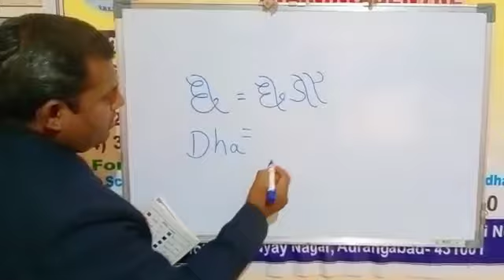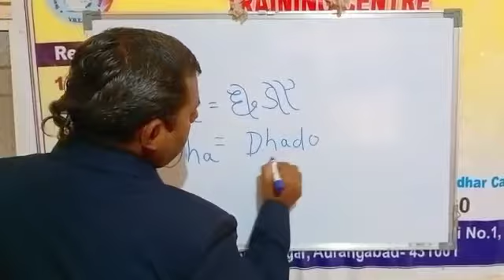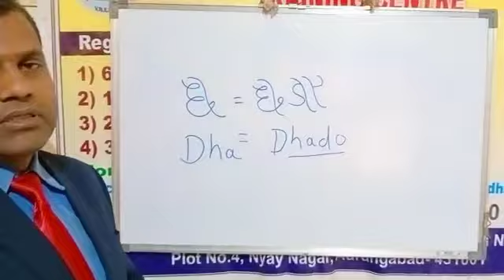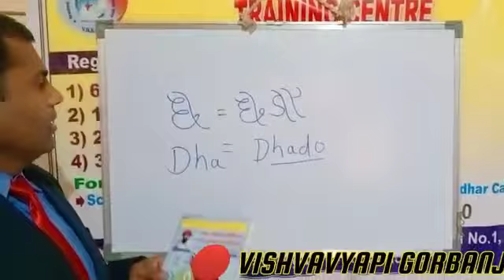"ध" लिखना शिखे LEARN "DHA" in gor banjara lipi& language for gor banjara medium school edu in word.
[02/02, 9:43 am] GORBANJARA VARNAMALA: VISHVAVYAPI GORBANJARA EDUCATION MISSION INDIA जगेर पुठेप गोर बंजारार अस्तित्व छ पळ • स्वताहार याडिर बोलिभाषा म शिक्षण व्यवस्था छेनी. भारतेन स्वातंत्र्य मळेन 75 साल वेगे तरी खरे अर्धेती गोरबंजारा समाज कुन्सीज वातेती स्वातंत्र्य छेनी. भारतेर नाळि नाळि राज्ये नूसार नाळि नळ भाषा अन वो भाषावुरी नाळि नाळि लिपी जे आजेस लग गोरमाटी बडे वेलाती शिकरे छ. जू नाळि नाळि भाषा स्वतंत्र लिपीम शिक्षण व्यवस्था छ जुच गोरमाटी भाषा स्वतंत्र लिपी म शिक्षण व्यवस्था छ अभ्यासक्रम पूर्ण तयार छ... व्हिडिओ SUBSCRIBE करो बेल आयकॉन दाबो जेणेकरून से व्हिडिओ र नोटिफिकेशन मळतो रिहे.. आपळे तांडेम गोरबंजारा मेडियम स्कूल सुरु करेर संकल्प करो.. किमान 12 वी सायन्स पास चावछ. D.ed,B.ed.kunsibi digress pass चावछ ऊ छोरि /छोरा गोरबंजारा मेडियम एज्युकेशन डिप्लोमा ट्रेनिंग लेन राज्येम/जिल्हाम/ तालूकाम स्वताहार ट्रेनिंग सेंटर सुरू कर सकोछो. नतो अपळे तांडेम संस्था अंतर्गत अगर स्वताहा चालू कर सकोछो इंग्लिश मेडियम स्कूल सोबत लेन. डायरेक्ट गोरमाटी टू इंग्लीश शिक्षणेर उपक्रम रबाऊ सकोछो..lipi alphabet school educational banjara central GOVERNMENT ENGLISH bhajan sadguru hindi state government GORBANJARA language एक वळा अवश्य कॉल 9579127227 करो आपळे तांडेम स्वतंत्र शिक्षणेर व्यवस्था वेळु खूप गरजेर छ. जना गोरबंजारा मेडियम स्कूल सुरु वेजाहे जनाती गोरमाटी रो खरो वहिवाट इतिहास संस्कृती नानक्या पळेती अभ्यासक्रमेम आये अन गोरबंजारा र अस्तित्त्व जिवतो रिहे. ...जर एके तांडेम एक शाळा सुरू वेगी तो छिचारुन jr kg, srkg 1 st to 12 लग इंग्लिश मेडियम फ्री शिकेन मळिहे अन साहजिकच गोरबंजारा शाळाप गोरमातीरज मास्तर teachers रिहे. 10 to 15

teacher एके शाळाप... गोरबंजारा लिपी र ट्रेनिंग/डिप्लोमा लेन अनेक क्षेत्रेम जॉब करेर संधी... जसो आवडीनुसार..की.

गोरबंजारा मेडियम स्कूल पर teacher शिक्षक पद..

प्रिंटिंग प्रैस..

बुक सेंटर.

प्रकाशन कंपनी

पब्लिकेशन.

भाषा ट्रान्सलेशन

अभ्यासक्रम तयार करेवास समिती..

ऑनलाईन मार्गदर्शक एज्युकेशन ऐप्प app..

कम्पुटर जॉब.. असे..

अनेक अनेक जॉब करेर संधी... एक मोठ टिम वर्क सिस्टम..छ. अवो VISHVAVYAPI GORBANJARA

EDUCATION MISSION INDIA ये विश्वव्यापी गोरबंजारा शिक्षण अभियानेम सहभागी वेन समाज परिवर्तन घडाय सारु संकल्प करा.. ये ऐतिहासिक शैक्षणिक चळवळ अपळे तांडेती सुरुवात करा शिक्षणे सवाई समाज परिवर्तन वेयेनी.. सद्गुरु शैक्षणिक व सांस्कृतिक बहुउद्देशिय संस्था बुट्टा तांडा रजि नं महा 208/2019 बुलढाणा महाराष्ट्र इंडिया द्वारागोरबंजारा शैक्षणिक अन सांस्कृतिक प्रोग्राम व संवर्धन आपळी याडिर बोलिभाषाम मातृभाषाम शिक्षण लेळू संविधानिक हक्क अधिकार स्वातंत्र्य न्याय छ. जय गोर.. जय संविधान श्री युवराज महाराज गोरबंजारा लिपी संशोधक व तज्ञ तथा गोरबंजारा मेडियम स्कूल संस्थापक अध्यक्ष विश्वव्यापी गोरबंजारा शिक्षण अभियान भारत
[02/02, 9:43 am] GORBANJARA VARNAMALA